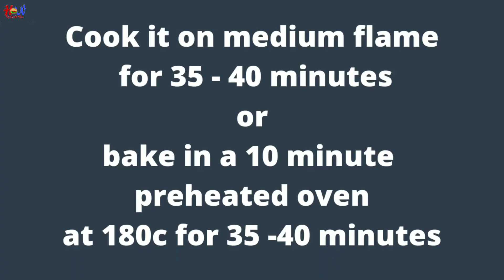Simple Vanilla Cake || Very Soft Cake || No Oven || No Electric Beater || With Egg || HTCT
Hello Everyone I am Firdaush shaikh and Today I make Very Soft Cake "Simple Vanilla Cake" so You must also make this recipe.

🛒Shopping

1.Hand Blender,Beater for Kitchen

2.Chopping Board/Washing Bowl,Fruit Vegetable Basket (Multipurpose)(Random Color) (3 in 1 Chopping Board)

3.Non-Stick Aluminium Mini Cookware Set (Tawa, Fry Pan, Kadhai)